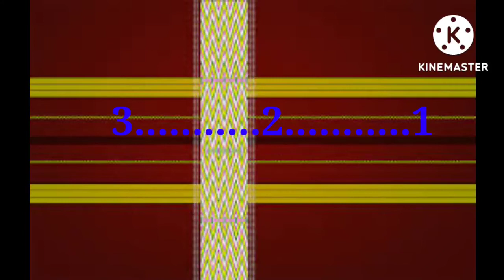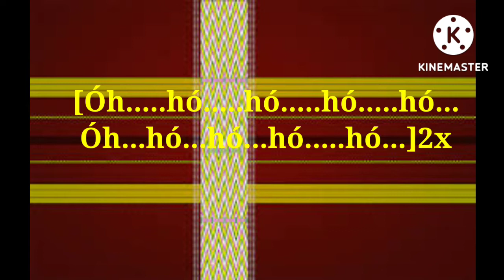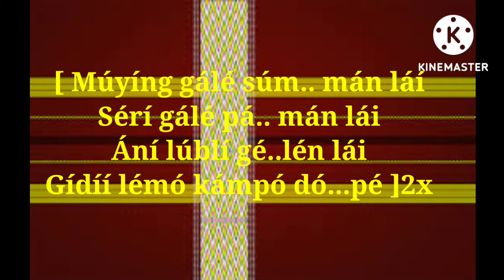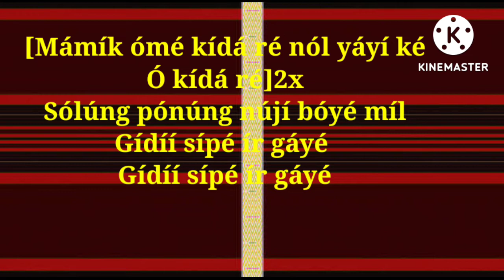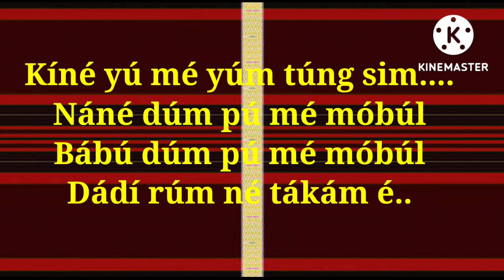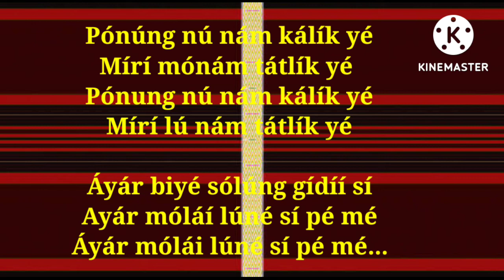Ádúng kú síló sólúng é....(vocals) adi song Arunachal Pradesh